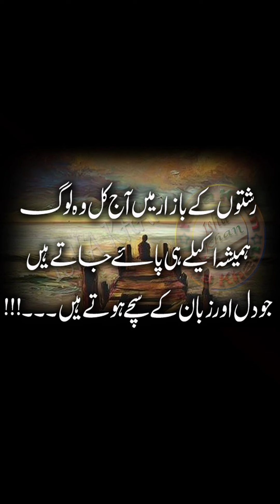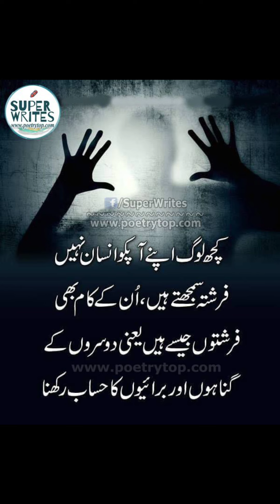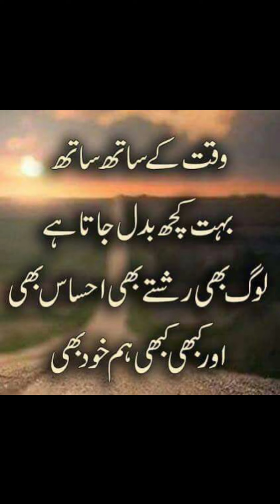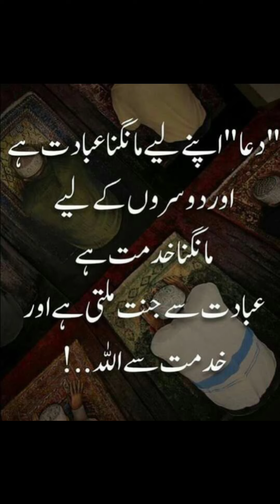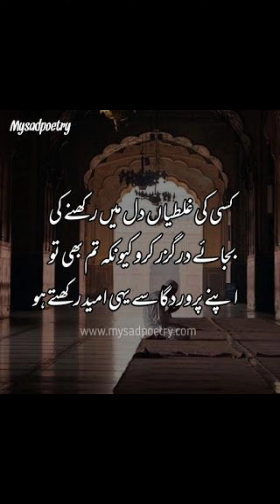وقت کےساتھ بہت کچھ waqtkesath bahutkuch badaljajatahai 💫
AAsAslam O Alikum...

وقت کےساتھ بہت کچھ
aqwal e zareen in urdu
islamic quotes in urduوقت کےساتھ بہت کچھ
islamic quotes
islamic aqwal zareenوقت کےساتھ بہت کچھ

Looking for daily doses of wisdom and inspiration from Islamic quotes and aqwal e zareen? Look no further! Immerse yourself in the teachings and timeless wisdom of Islam. Our videos offer valuable insights and guidance for personal and spiritual growth. Don't wait, Learn more!وقت کےساتھ بہت کچھ

waqt ke hatho me sabki takdire hai mohammad faiz
saathi hindi movie
saathi movie video songs
wagt ke hatho me sabki takdire hai faiz,waqt ke hatho me sabki takdire hai bas ek sanam chahiye aashiqi ke liye
swati channel
watch pehchaan episode 13

Pleraho semoha
And Shere this to others